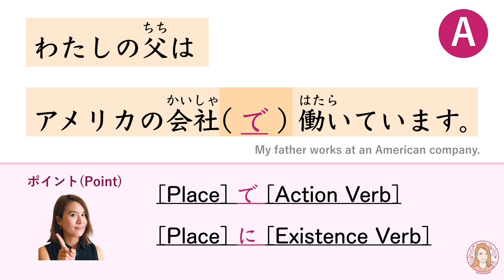JLPT N4 Grammar "へ/に/で/まで"| Learn Japanese